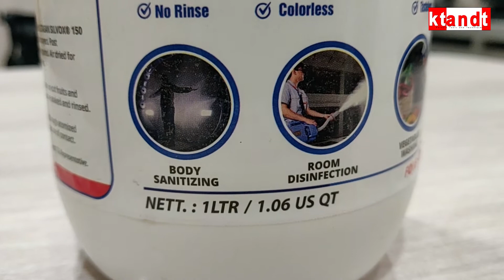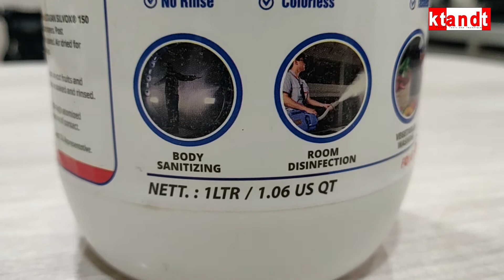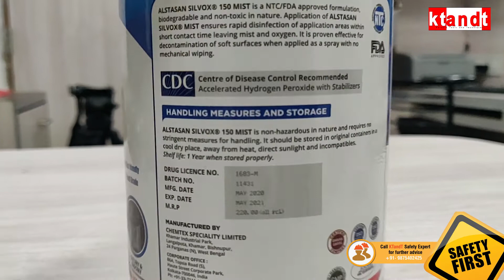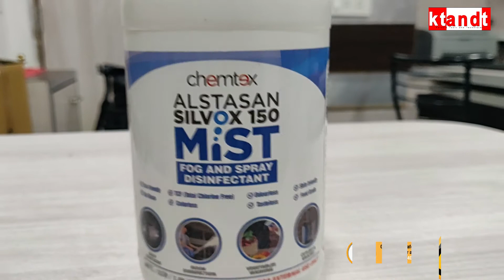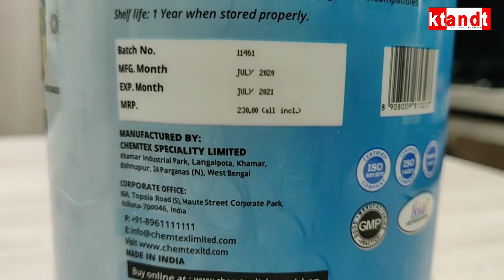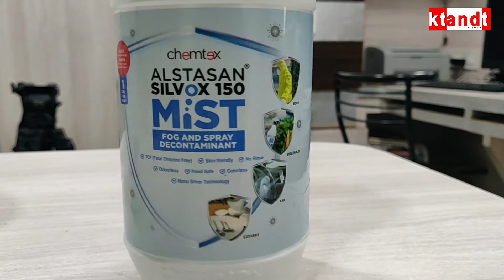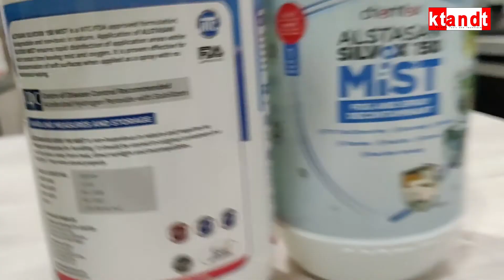CHEMTEX ALSTASAN SILVOX 150 MIST OLD VS NEW | COVID19 ESSENTIALS | KTandT - Safety Consultation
CHEMTEX ALSTASAN SILVOX 150 MIST OLD VS NEW | COVID19 ESSENTIALS | KTandT - Safety Consultation_HD 1080

Available in:
1. 1 Ltr. Jar X 6 + Free Spray Trigger in 1 Box.
2. 6 Ltr. Jar X 2 in 1 Box.
3. 10 Ltr. HDPE Jar
4. 50 Ltr. HDPE Jar
5. 100 Ltr. HDPE Jar
6. 210 Ltr. HDPE Jar